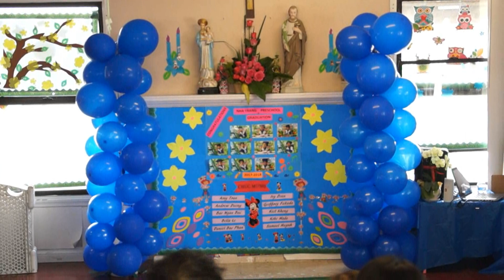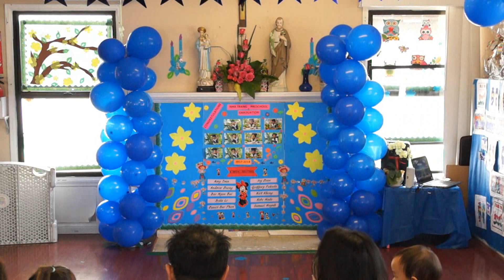Nha Trang Preschool Graduation Ceremony___July 27th 2018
Nha Trang Preschool in Garden Grove